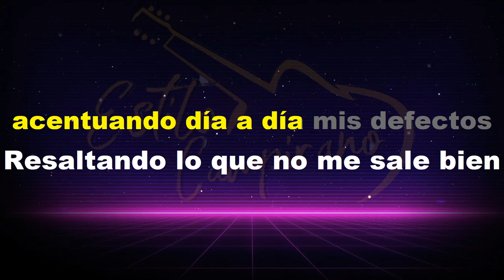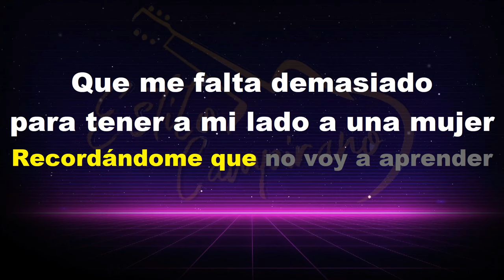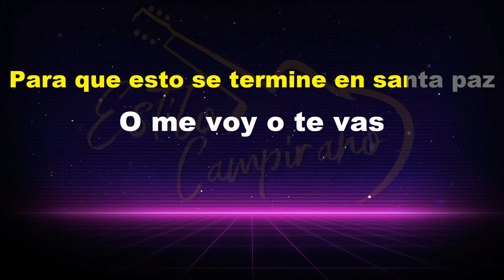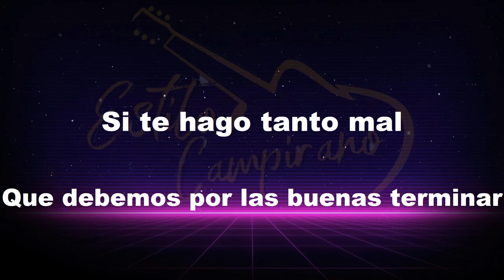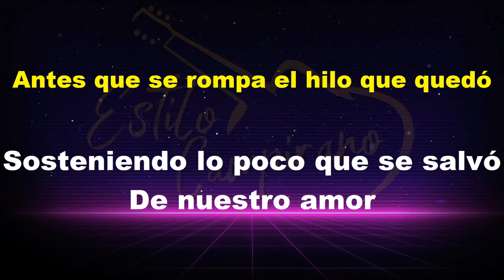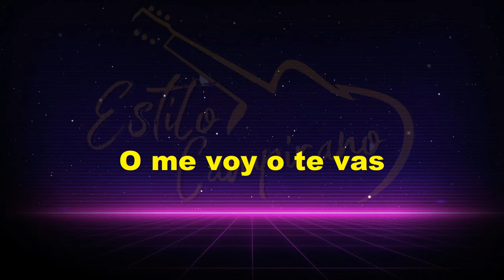O Me Voy O Te Vas - KARAOKE - Natanael Cano